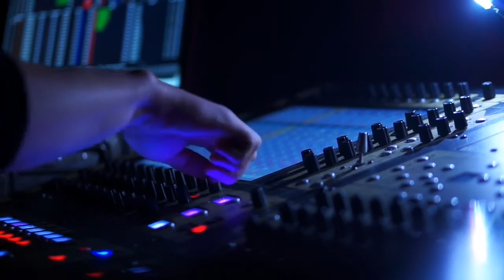Far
club, house music,